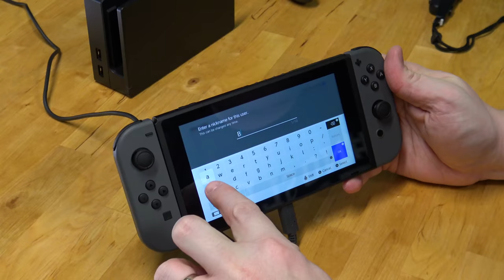Surprising my kid with a Nintendo Switch & Games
Did you know I've made over 800+ other videos on YouTube? 🍿 I surprise my nearly 7-year-old son with a Nintendo Switch since he's been talking about it non-stop for the last few months since Nintendo started advertising it on his WiiU. He gets so excited we have to end the video before I can do a full review but his happiness was more important then making a review video right now. Hope you guys enjoy seeing how happy he is as much as I do.

▼ If you use an Ad Blocker please consider donating to keep this channel going ▼

▼ Links to all equipment I use to shoot & edit my videos▼
■ 4k Image Stabilized Cameras ■
Sony FDR-AX53 4k Camera
Sony FDR-AX33 4k Camera
Sony NP-FV100 Extended Battery

■ Tripods ■
Manfrotto Professioanl Fluid Video Tripod
Manfrotto Ballhead (Existing Tripod)
Joby Gorilla Pod Focus
Joby Gorilla Pod Standard
Joby Gorilla Pod Ballhead

■ Audio Equipment ■
Sennheiser MKE-440 Microphone
Zoom H6N Audio Recorder
Zoom H4N Audio Recorder
Audio-Techica ATR3350 Lavaliere Microphone

■ Capture Equipment ■
AV.IO 4K Capture Device

■ Lighting Equipment ■
Large Aputure Light Storm LED Light Panel
Smaller Aputure LED Light Panel
ePhotoInc 500 LED Light Panels (Cheaper)
Compact CFL lighting kit (Budget)

It may show up in a future unboxing video (include note) ▼
ATTN: Jerry Berg
Duvall, WA 98019 USA

▼ Questions & Answers ▼
Q) Does your son have autism?
A) Yes, he is in the spectrum and just joined his peer group this year in 1st grade which made me so happy. He is classified as PDD-NOS which you can learn more about

Q) I haven't seen your son in a video in a very long time, you should put him in more videos.
A) Honestly, I like to keep his exposure on the channel low because of how harsh the internet can be. But I do make excpetion for stuff I think he will really enjoy watching later down the road. If you want to see the last video we did years ago it was absolutely hilarious.

Q) Why didn't you review it and show us all the games?
A) Xander just wanted to play with it so bad and it was near his bed time so I decided it was more important for him to enjoy his gift then for me to make a full review video at this time. Have your own children and you will completely understand.
**Help stop Microsoft Windows 10 Privacy Invasion by signing this petition**